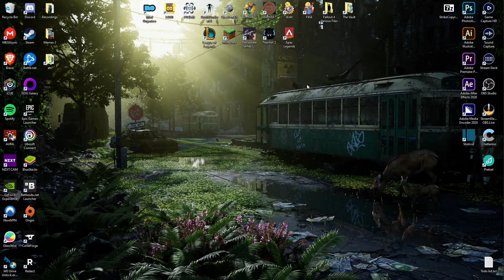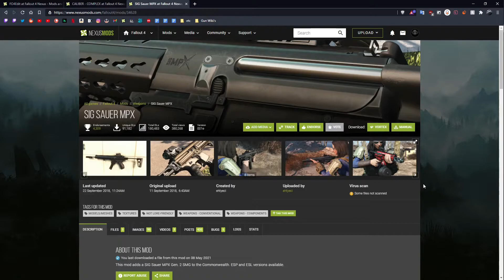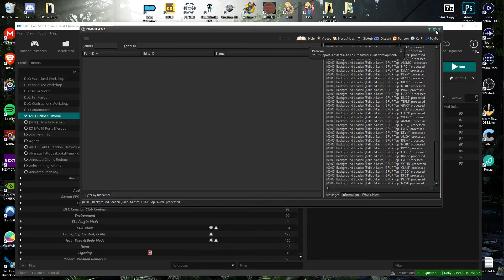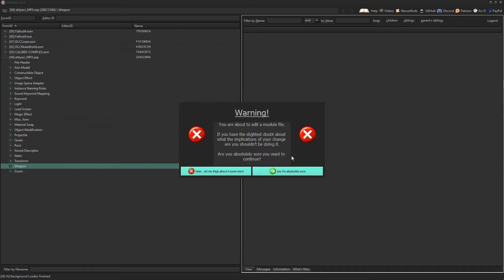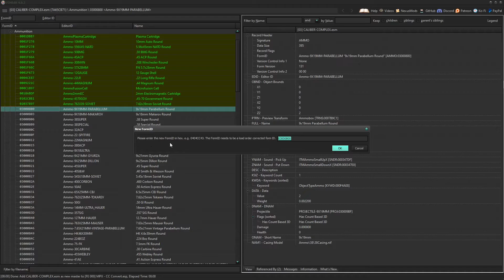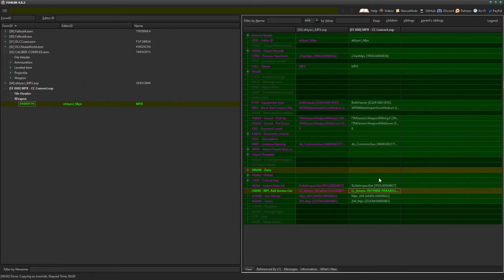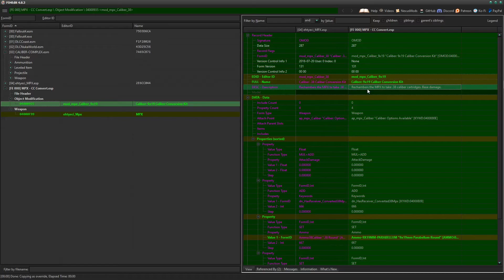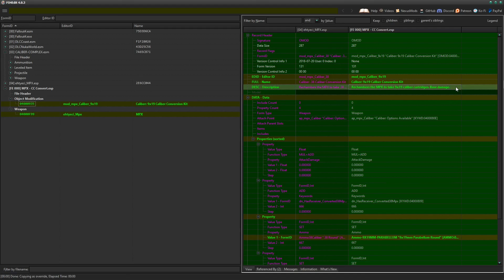Modding Tutorial: How To Patch Weapon Mods to Use Caliber Complex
Schedule: Eastern Standard Time
Monday - Friday Streams: 12:00 - 15:00
Demo Videos on Saturdays at 20:00

(Not mine but the one i listen to on stream)